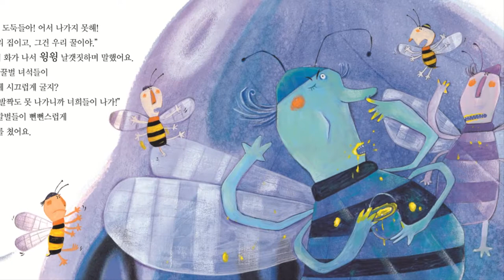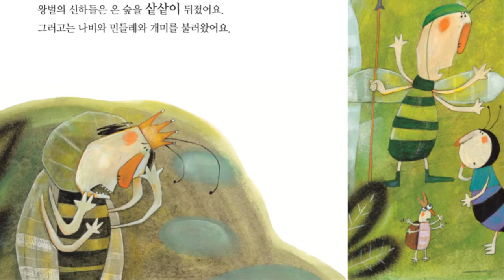꼬작수_4호_1단계_부지런한 꿀벌과 욕심쟁이 말벌